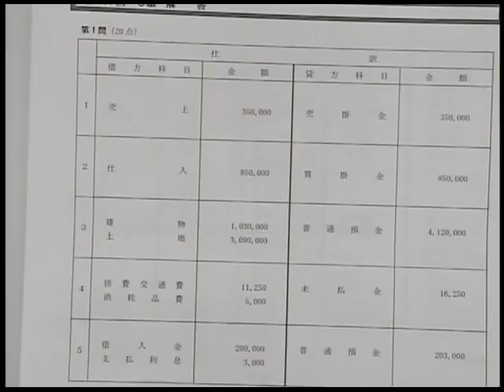第１５１回 日商簿記検定３級解答速報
富田が斬る！３級検定。問題のポイントをいち早くお伝えいたします。